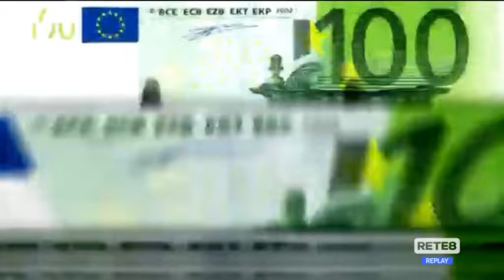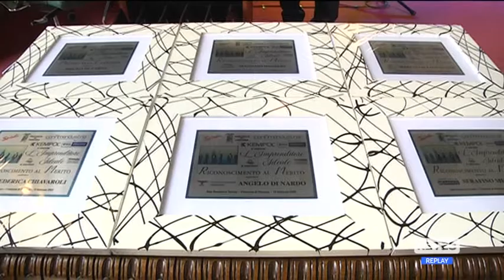Abruzzo - Frena la ripresa